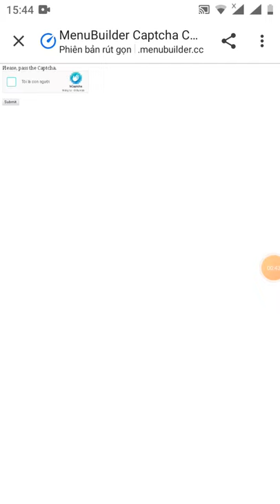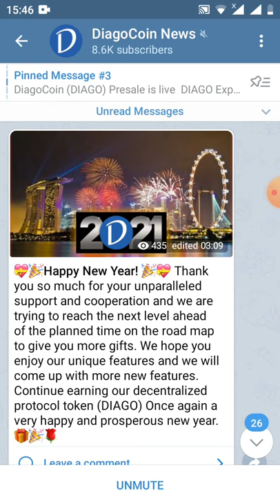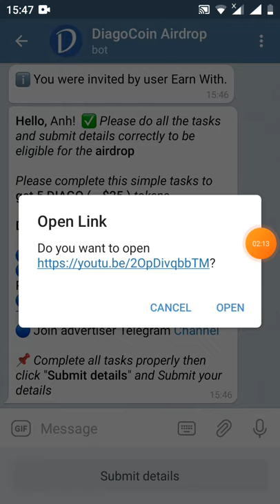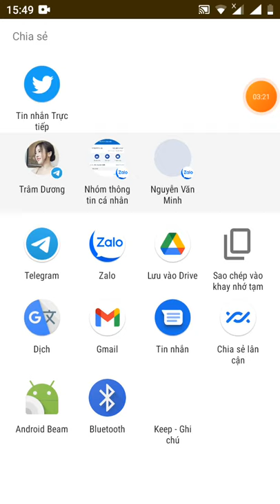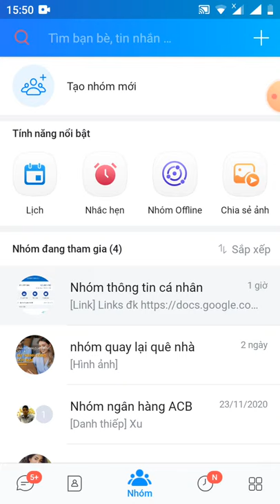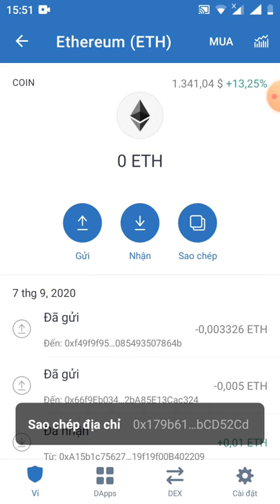HD nhận token 5 DIAGO~25$ -đã lít sàn pankaceswap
🎉 Congratulations! You have successfully completed the tasks.

Your, Airdrop Balance: 5 DIAGO

Referral Balance: 0 DIAGO

👬 Total Referrals: 0 members

👥 Start earn 2 DIAGO for each valid referral.